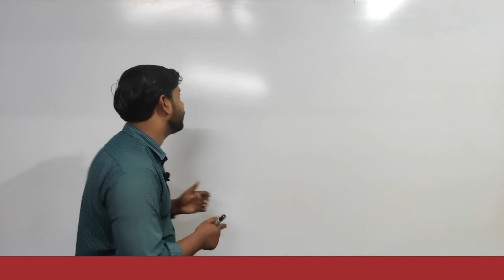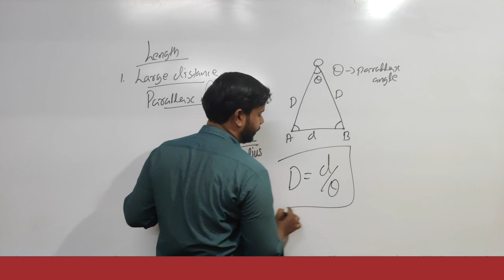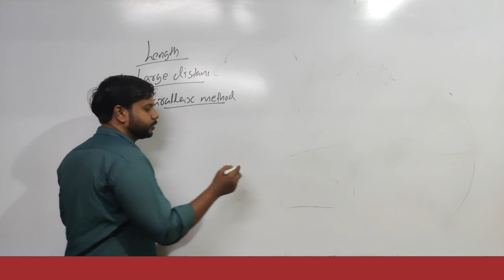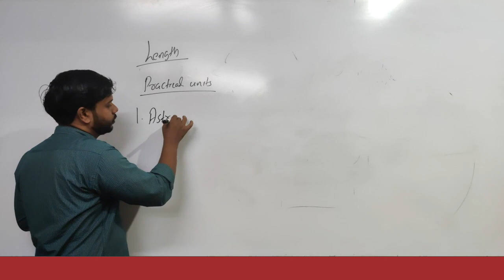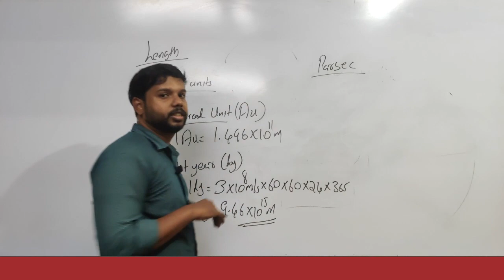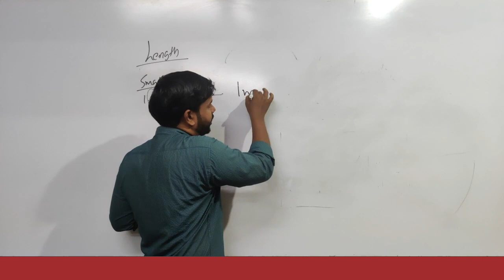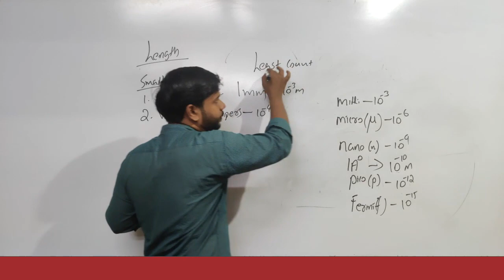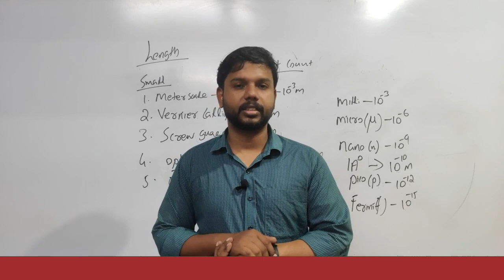PLUS ONE PHYSICS | CHAPTER 1 | UNITS AND MEASUREMENTS | CLASS 2| MEASUREMENT OF LENGTH | MALAYALAM